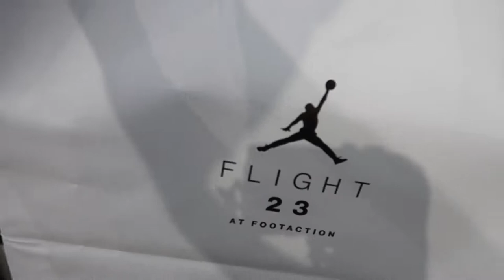Outside ep 12 │ This is why I can't have things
…….issa joke fam